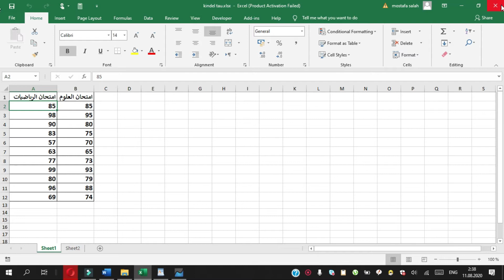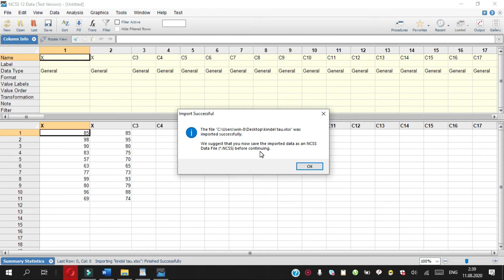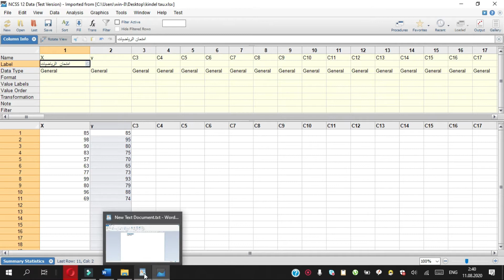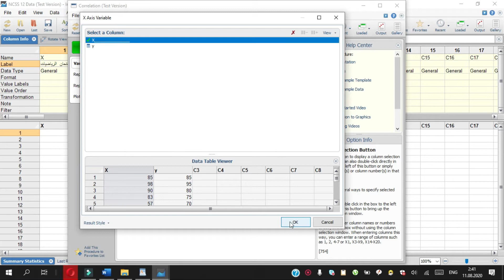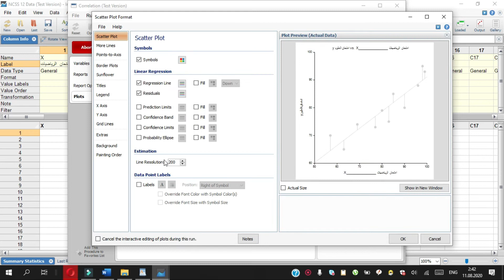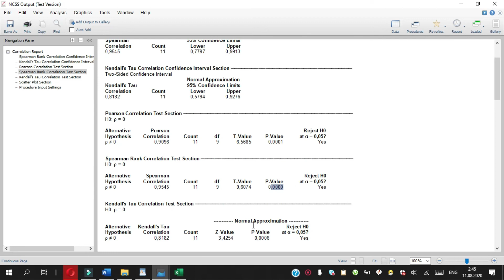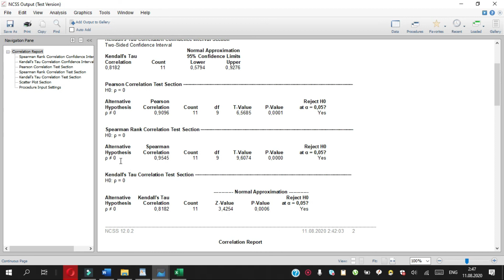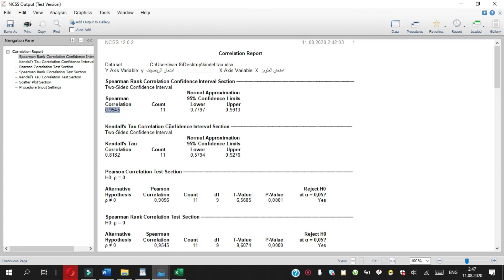7- معامل ارتباط كندال باستخدام برنامج NCSS 12 (الجزء التاني)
معامل ارتباط كندال باستخدام برنامج NCSS 12 الجزء التاني
تحميل ملف الاكسيل المستخدم